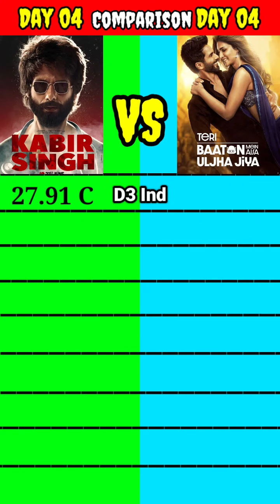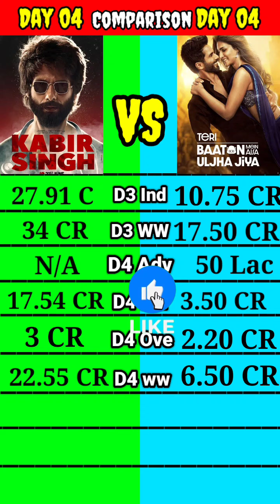Kabir Singh movie day 04 vs Teri Baaton me Aisa Uljha jiya day 4 box office collection comparison।।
Teri Baaton Mein Aisa Uljha Jiya Box Office Collection,
Teri Baaton Mein Aisa Uljha Jiya 1st Day Collection,
Shahid Kapoor,
Kriti Sanon,
Shahid Kapoor Kriti Sanon New Movie,
TBMAUJ Box Office Collection,
dharmendra,
Dimple Kapadia,
Teri Baaton Mein Aisa Uljha Jiya Movie Review,
TBMAUJ Movie Review,
Shahid Kapoor Film Teri Baaton Mein Aisa Uljha Jiya,
Box Office Collection Of Teri Baaton Mein Aisa Uljha Jiya,
Tbmauj Worldwide Collection,

HOT TOPICS:
1: Teri Baaton Mein Aisa Uljha Jiya
2: Teri Baaton Mein Aisa Uljha Jiya Review,
3: Teri Baaton Mein Aisa Uljha Jiya Songs
4: Teri Baaton Mein Aisa Uljha Jiya Movie
5: Teri Baaton Mein Aisa Uljha Jiya Box Office Collection